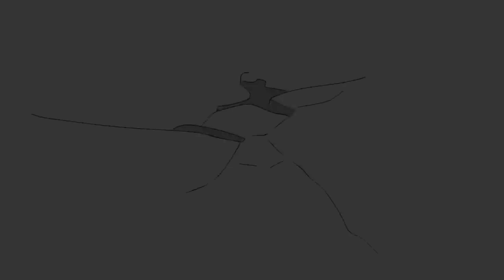If Gojo Meet Kalashi || Animation Video || Satoru Gojo VS Kakashi Hatake 🔥🔥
This Is A Anime/Animation Video .

Inspiration Cradit -iBIJ Animation

Video Cradit -iBIJ Animation